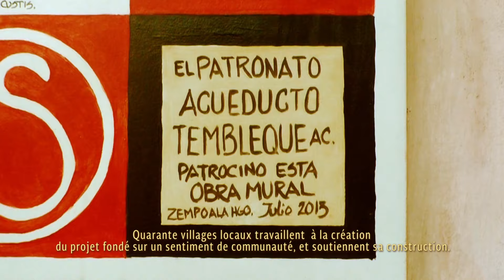El Acueducto del Padre Tembleque (1 Minuto)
México cuenta ya con 33 inscripciones, de las cuales 27 corresponden a sitios culturales, cinco a sitios naturales y una a un bien mixto.

El Acueducto del Padre Tembleque es una de las obras hidráulicas más importantes del mundo. Fue dirigida por el fraile Francisco Tembleque entre 1554 y 1571, con longitud de 48 kilómetros, lo cual la convierte en el ejemplo más representativo de los canales patrimoniales en el mundo. Su arquería principal alcanza altura de 39 metros y sus arcos centrales se elevan 33 metros, consolidándose así como la construcción más alta entre los acueductos construidos en el siglo XVI.

Este reconocimiento fue resultado del trabajo conjunto entre las secretarías de Relaciones Exteriores (SRE), de Educación Pública (SEP), así como del Consejo Nacional para la Cultura y las Artes (Conaculta), a través de la Dirección General de Sitios y Monumentos del Patrimonio Cultural, y del Instituto Nacional de Antropología e Historia (INAH).